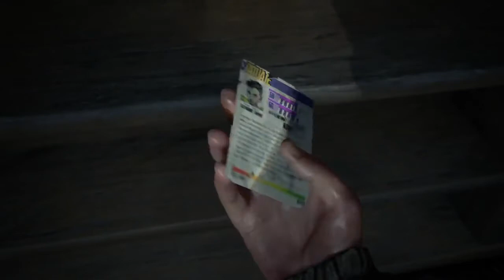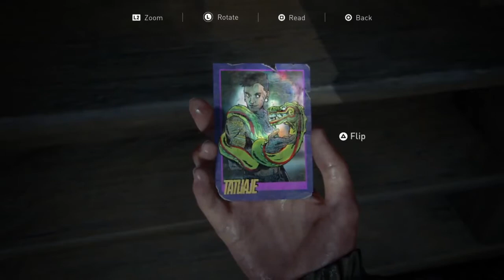On the search for Abby | The Last of Us™ Part II | Part. 22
Song- Juice WRLD - "Legends" (Official Lofi Remix)

TLOU2 TheLastofUsPart2 play-through with Commentary now!

TLOU2
Small Youtuber
Girl Gamer
Ellie and Dina
Jesse
Tommy
Abby
PlayStation 4
PS4